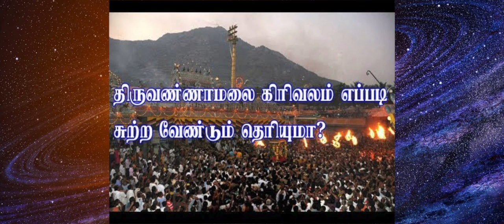கிரிவலத்துல இவ்ளோ விஷயங்கள் இருக்கா ? கிரிவலம் அறிவியல் கூறும் காரணம்!